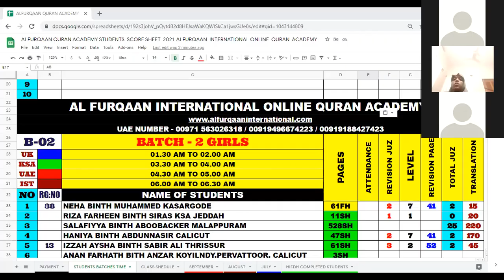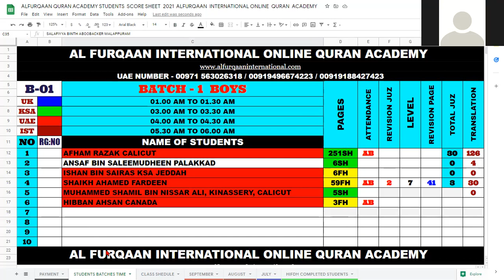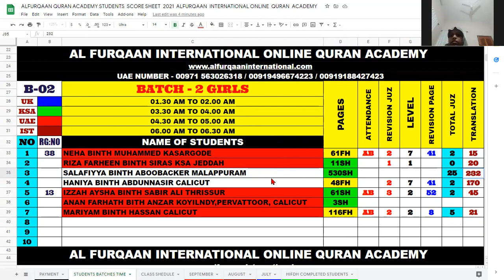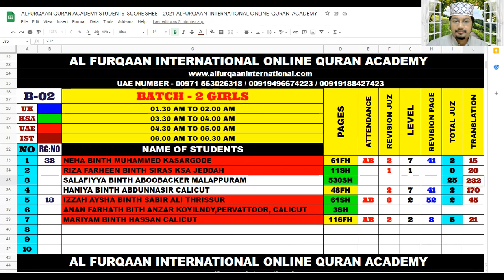10-10-2021 SUNDAY ALFURQAAN ONLINE CLASS